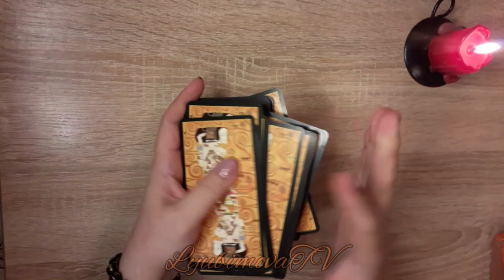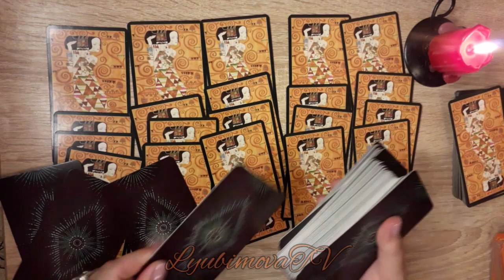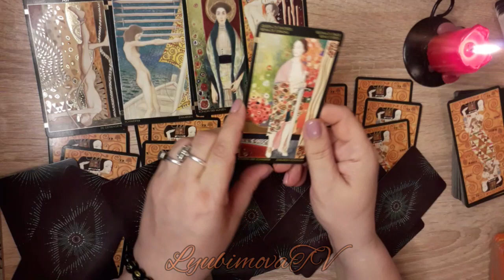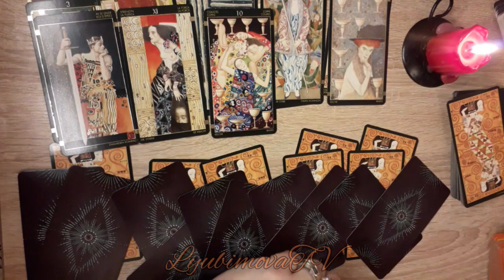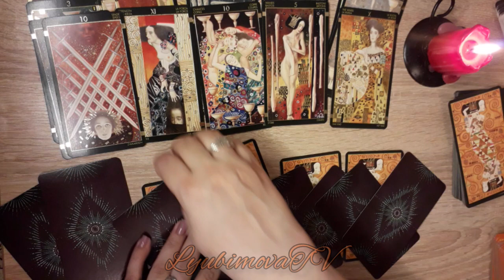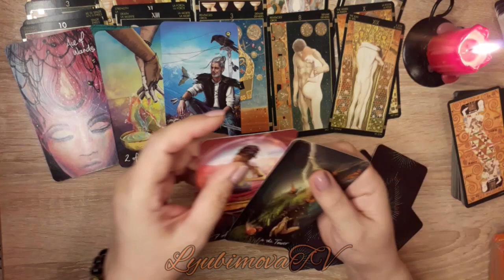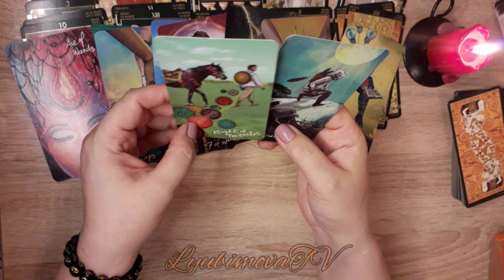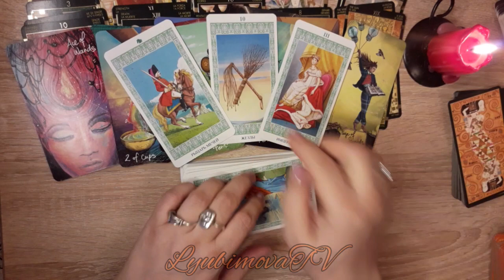НА ЧАСОК НА ВЕЧЕРОК НА НОЧКУ 🔮МЫСЛИ МИЛОГО К ВАМ🧙‍♀️ТАРО ОНЛАЙН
УВАЖАЕМЫЕ КЛИЕНТЫ! СМОТРИТЕ С НАЧАЛА ВРЕМЯ ДЛЯ СМС! ПОТОМ ТОЛЬКО БЕРИТЕ НОМЕР И ПИШИТЕ! ЗАПИСЬ на ПЛАТНЫЕ КОНСУЛЬТАЦИИ СМС  c 09 УТРА И НЕ ПОЗЖЕ 22 ч по МОСКОВСКОМУ  ВРЕМЕНИ!!!
ТОЛЬКО СМС, АУДИОФОРМАТ и ЗВОНКИ НЕ ПРИНИМАЮ! Также просматриваю ситуации любой сложности  на Таро и по Фото.
или на карту Сбербанка